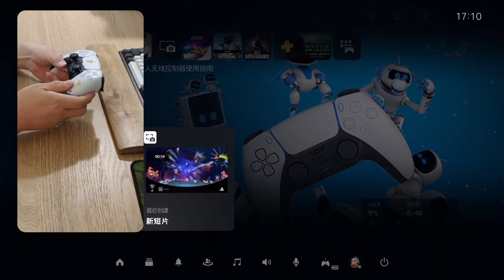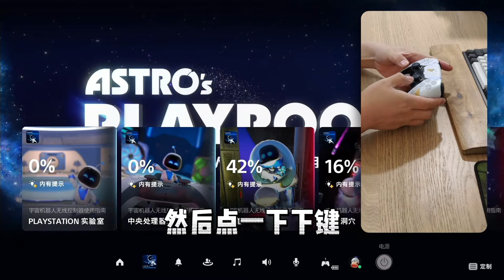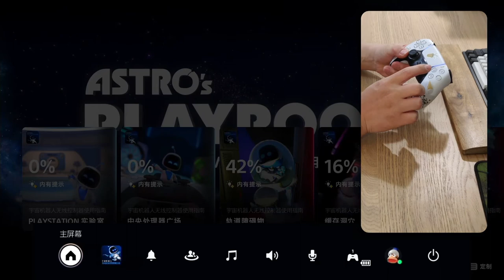PS5怎么关机？PS5怎么返回到主界面？PS5怎么查看手柄电量？